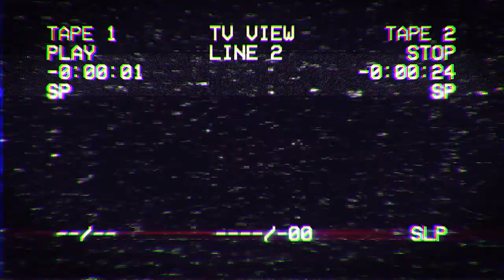Button Smash: Call of Duty actor Chad Michael Collins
Grab your seat and pick up your controller! We're joined by our first major guest, Call of Duty actor CHAD MICHAEL COLLINS! Tune is as we geek out about his favorite video games, live streaming moments, and more!